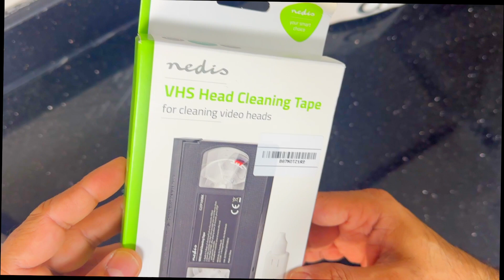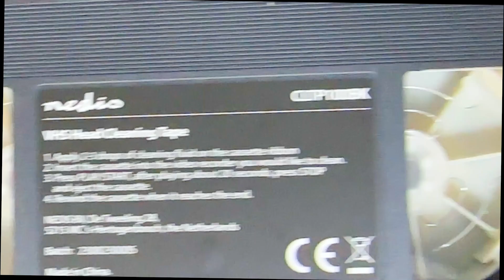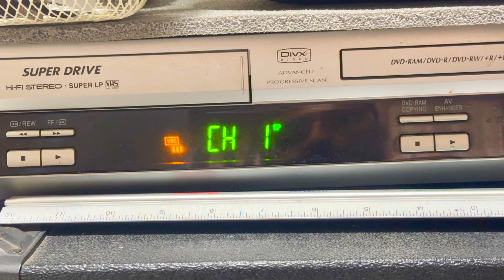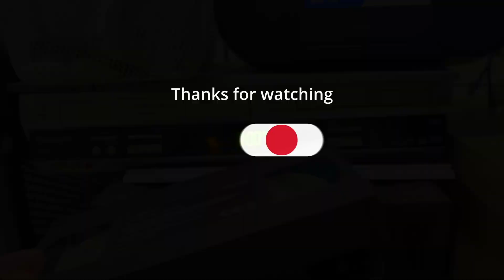VHS Head Cleaner Tape with 20 ml Liquid | Black | Plastic | Video Tape Head Cleaner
Nedis | VHS Head Cleaner Tape with 20 ml Liquid  | Black | Plastic |